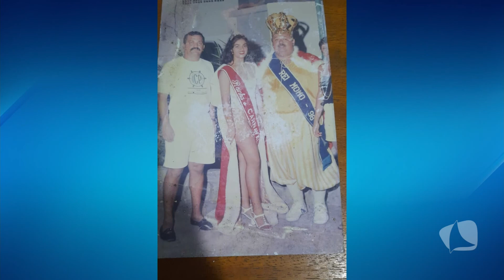GAVIÕES DA PAJUÇARA | CARNAVAL EM CASA TV MAR | PARTE 1